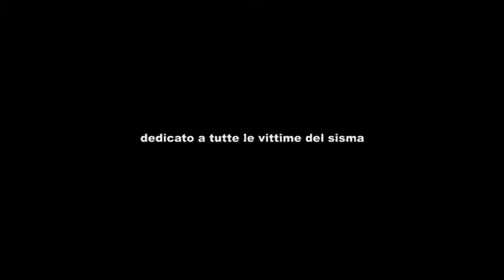L’Aquila - ristrutturata e inaugurata la sede INPS